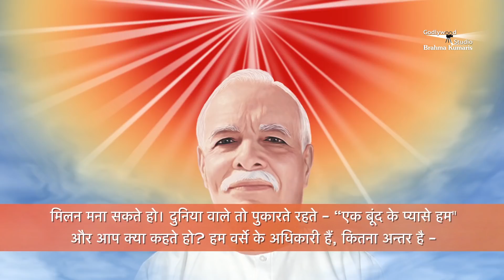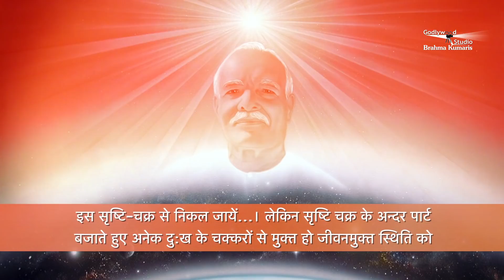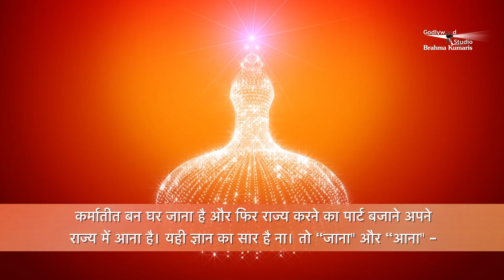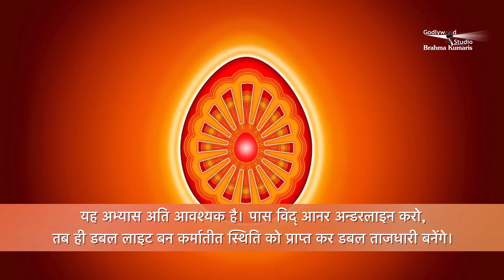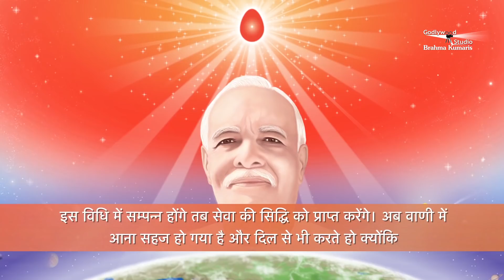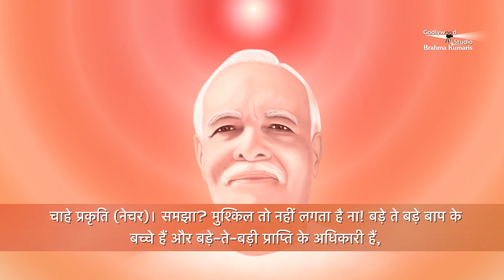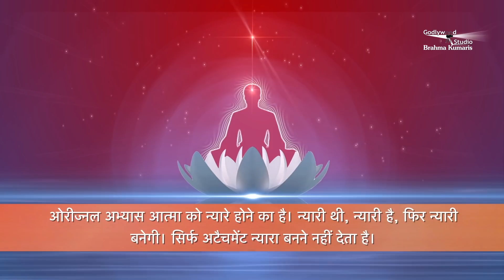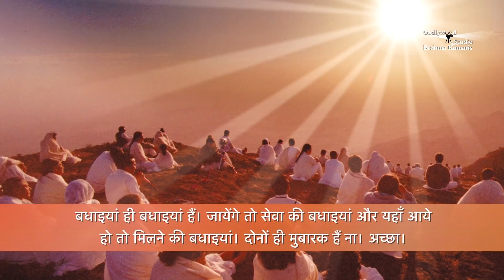हम सबकी आदरणीय Dadi Ratanmohini Ji की आवाज़ में सुनें आज की मुरली - 23 - 01- 2022 | BK Aj Ki Murli